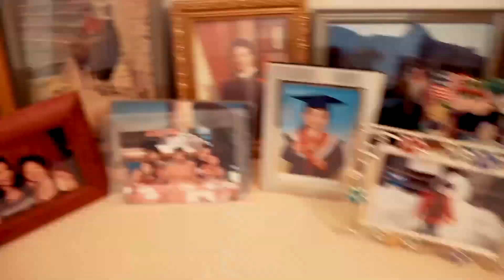Let's Talk About Exploding Escooters/Personal Mobility Devices..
Been seeing such incidents on the online forums and even in the news about escooters/PMDs going up in flames. Here are my thoughts on the issue...Let me know what you guys think in the box below..

Leaf Bike DIY Conversion Kit  (48V 20Ah)  for one lucky subscriber!!! Yes I am serious about increasing my audience! :) Closing date will be on the 31st October 2017. (Unfortunately, this competition is only open to people living in Singapore, shipping this overseas will be too expensive) It's done via Gleam.io and the mechanics as follows :-

The more entries you have, the higher your chances of winning so good luck, spread the love and let's have some fun!

To prevent any disputes, please note that the winner will be announced on my Facebook page and I will be using the Gleam platform to pick a winner.